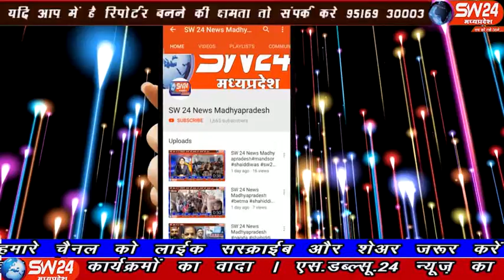sw24news khargone, 28.10.2019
मध्यप्रदेष के बड़वाह में पिछले तीन वर्षों से अकेले ही मेहनत कर अपने खर्चे से इंदौर इच्छापुर हाईवे पर गड्ढे भरने के लिये ईट के टुकड़े गिट्टी मुरम एकत्रित कर गड्ढों को भरते आ रहे पंडित ढाबे के संचालक समाजसेवी कपिल तिवारी उर्फ गड़बड़ सेठ। ना ही रात देखते है नाही दिन जब भी कोई तीन चार किमी के क्षेत्र में बड़ा गड्ढा दिखता हैंsw24news